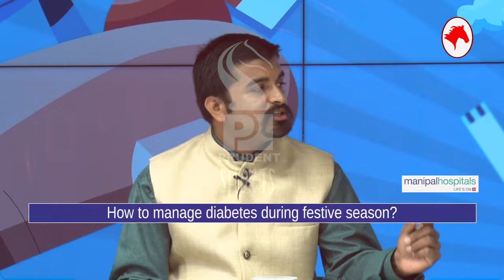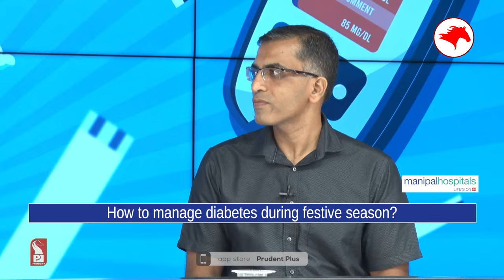Till what stage diabetes reversal is possible? | Shorts | Dr Vikram Dalvi | Prudent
Watch the glimpses of special program as we speak to Dr Vikram Dalvi, Consultant Internal Medicine Physician – Manipal Hospitals – Goa on management of diabetes. We also speak to him on how we can prevent diabetes.